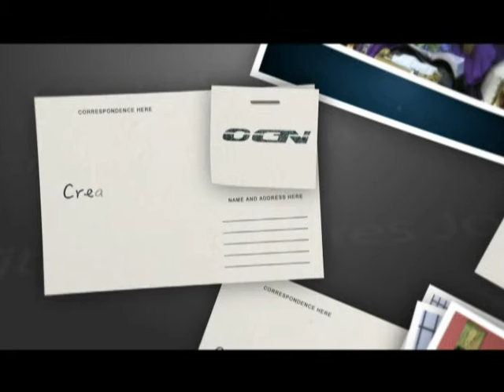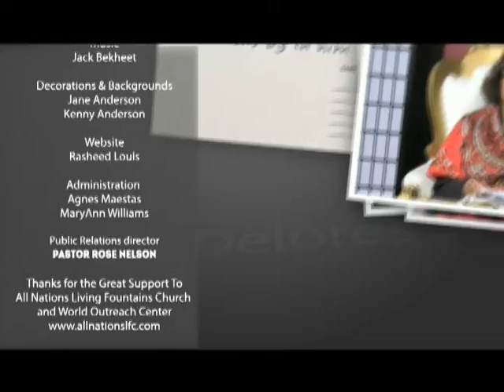Creation By In Him With Dr. Delores Jones C